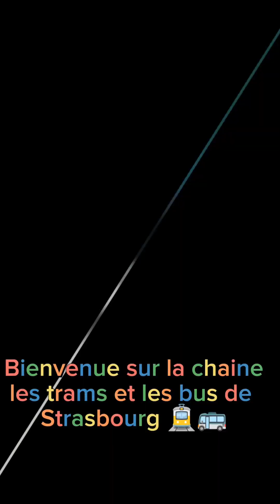Spot tram et bus a la station Porte blanche 🚌🚊